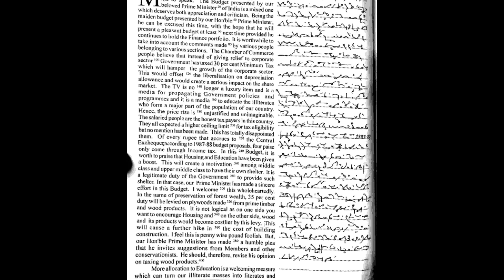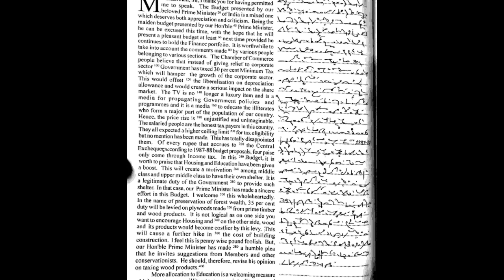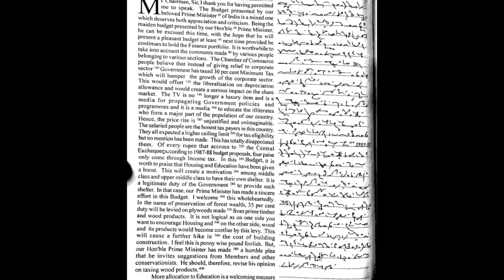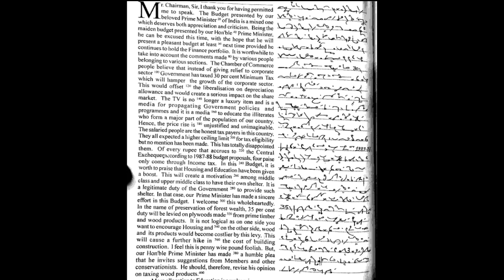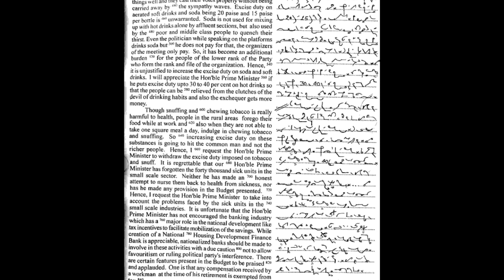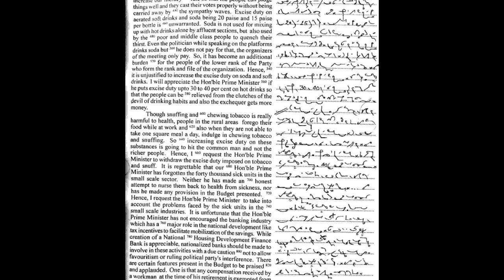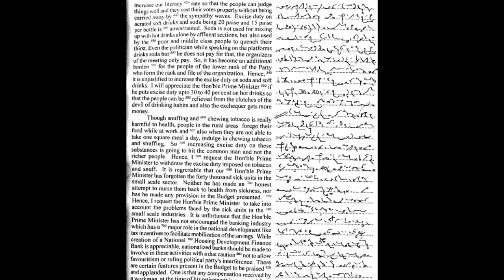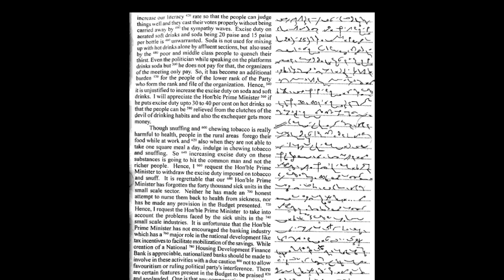80 wpm english shorthand dictation 800 + words | progressive dictation 80 wpm | for SSC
Best video/Audio (clear voice) for practice in English 100 wpm.

for more dictations click on link:-

Give any suggestion in comment box…